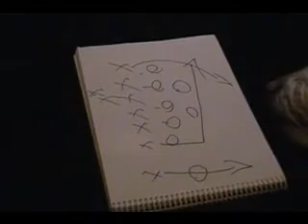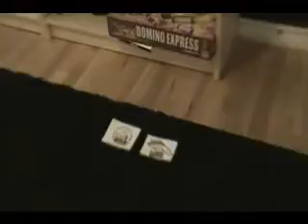Broncos vs. Steelers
As the start of season 3, Charlie picks the Denver Broncos Vs. The Pittisburg Steelers